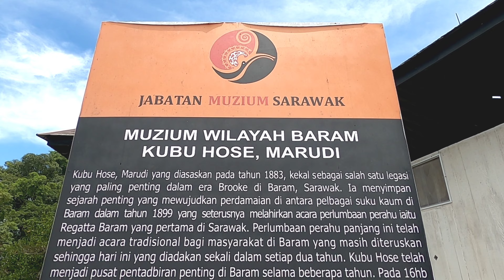BARAM REGATTA 2023 Marudi Sarawak PART 3 / Lumba Perahu Kayuh TRADISIONAL / Sarawak More To Discover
Kini telah masuk hari yang Ke-3 Regatta Baram 2023 dan pengunjung masih ramai memenuhi pekan Marudi. Dan video kali ini menunjukkan pertandingan Lumba Perahu Kayuh Tradisional dimana ianya terbahagi kepada beberapa kategori iaitu dibezakan dengan jumlah orang yang mendayung perahu tersebut.
     Regatta Baram ini juga dikenali sebagai Ibu Regatta, kerana ianya merupakan Regatta yang terbesar di dalam Negeri Sarawak. Walaupun hari panas terik dan juga hujan lebat, itu tidak menjadi penghalang untuk peserta Regatta Baram dan juga rakyat yang menjadi penonton festival tersebut untuk terus berada di posisi masing-masing.
     Walaubagaimanapun, setiap pertandingan semestinya ada yang menang dan ada yang tiada rezeki pada sesi kali ini. Apa-apapun, saya ingin mengucapkan ribuan tahniah kepada semua peserta yang telah sama-sama menjayakan Festival Regatta Baram 2023 ini.
     Di samping itu juga, ribuan terima ksih juga kepada semua peniaga yang telah berkampung di Pekan Marudi sepanjang festival ini diadakan. Bagi peserta-peserta yang menyertai pertandingan lain seperti pertandingan Ratu Baram, Bintang Baram dan lain-lain, tahniah juga saya ucapkan. Semoga terus berkarya pada masa sekarang dan pada masa akan datang. Jumpa lagi pada Regatta Baram yang mendatang.